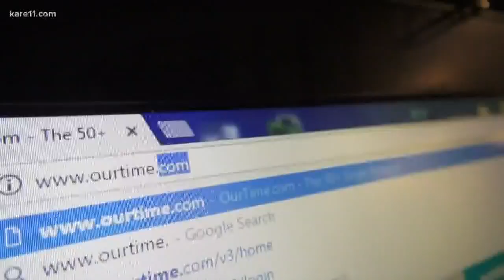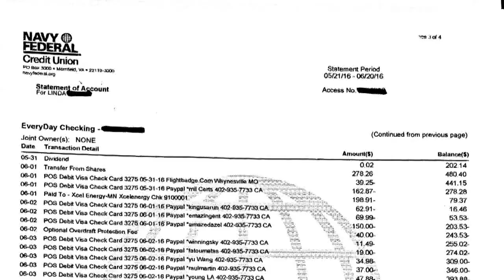Phony war hero who scammed women speaks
A convicted conman who KARE 11 tracked for more than three years is breaking his silence in an interview with Dateline NBC.   Derek Alldred swindled women across the country, including some in Minnesota, before they banded together and took him down.